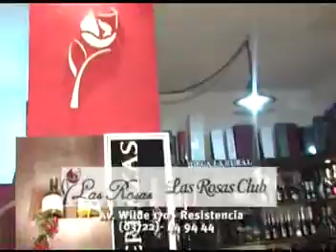LAS ROSAS INSTITUCIONAL 1